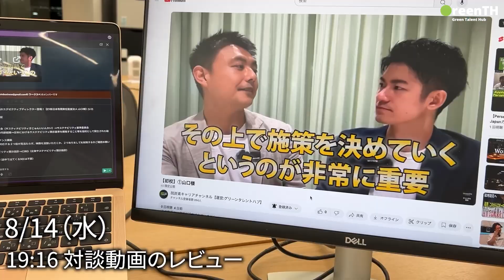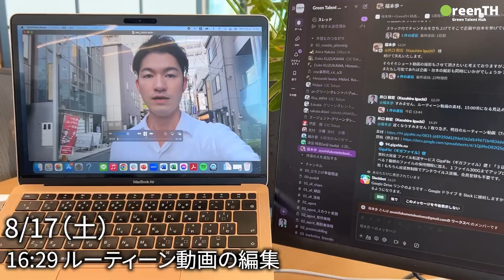【ルーティーン】新米起業家39歳1週間（8/12〜8/18）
✅脱炭素領域特化の求人サイト
✅転職をご検討の方、案件紹介をご希望の方
　無料相談はこちらから↓ ※1分で記入完了できます

脱炭素キャリアチャンネルでは、「脱炭素領域でのキャリア形成に関心がある」方向けに、役に立つ情報を発信しています！

🏙弊社について
グリーンタレントハブ株式会社は、「脱炭素×人材」をテーマに、人材紹介・顧問紹介事業、グリーン・リスキリングサービスを展開しております。